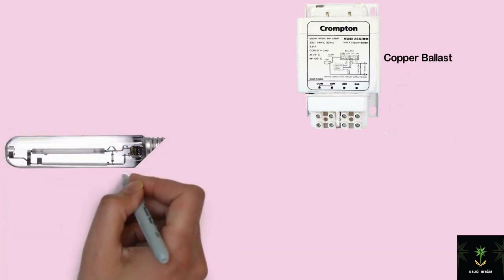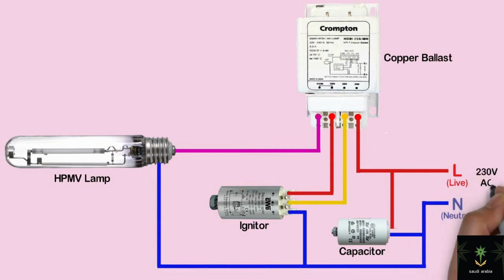High Pressure Mercury Vapor LampHPMV High Pressure Sodium Vapor Lamp HPSV Connection Diagram 3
Two Way Door Bell Switch Connection 2 Method  2 Way Calling Bell Wiring Explain with Circuit Diagram
3 Gang 2 Way Switch Connection   How to Wire Three Gang Two Way Switch  Explain with Circuit Diagram
2 Gang 2 Way Switch Connection   How to Wire Two Gang Two Way Switch   Explain with Circuit Diagram
Stair Lighting Connection with Motion Sensors _ How to Wire Stair Lights Using Motion Sensors
3 Gang & 4 Gang Switch Connection _ How to Wire Three Gang & Four Gang Light Switches _ Explained
2 Way Switch Connection with 2 Fan Regulators for Ceiling Fan _ How to Control a Fan from Two Places
1 Gang & 2 Gang, 1 Way Switch Connection _ How to Wire One Gang & Two Gang Light Switch _ Explained.